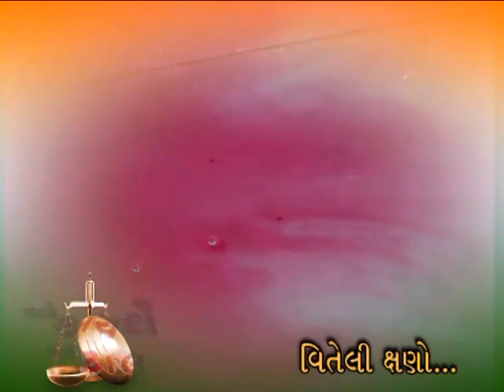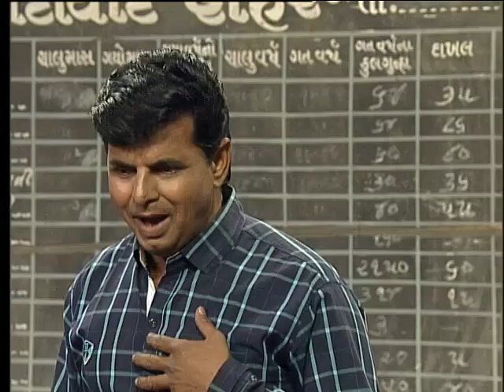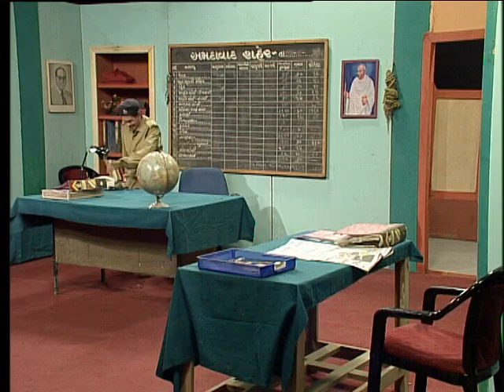મારો કાયદો મારી ઢાલ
મારો કાયદો મારી ઢાલ - a fiction serial on the legal rights of women on their facilitation regarding legal information